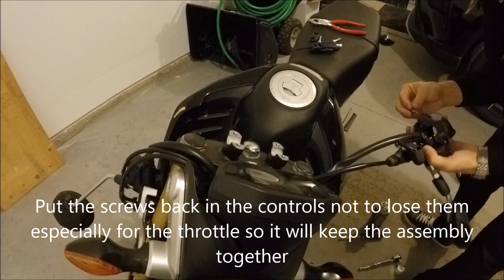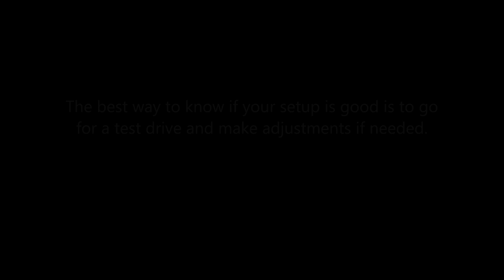How to: Honda Grom Handle bar swap! ProTaper Raptor 7/8"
This video will show you a step-by-step on how to replace your stock Honda Grom handle bars with motocross styled bars or any other bars for that matter.

The Honda Grom uses a 7/8" handle bar thickness - the new bars you are buying must be in that size or else it won't fit with the stock handle bar clamps and your handle bar controls and grips will not fit either! I have purchase Pro-Taper 7/8" Raptor bars.

Note:
One thing I didn't mention in the video (which I found out later) is that the stock bars have tiny holes for the handle bar controls to sit in...there is a tiny metal piece on each control that fits in into the stock handle bar holes. this is a problem because when you go to tighten screws for the controls, there will be a gap in the plastic casing of the controls and it will not site correctly.

You have 2 options to fix this:
1- Measure exactly where those holes are on the stock bars and carry over the measurements onto the new bars and drill them out. This option involves a fair bit of work and must be precise.

2- Grab a dremel tool or some sort of grinding wheel for a drill and grind off the metal knobs on the controls.  This is the easiest option. If you find the grips move around, add one layer of hockey grip tape on your bars and then re-tighten the screws for the controls. This should be more than enough to keep the controls from moving around.

Another key thing to note is to be very careful NOT over tighten the screws and bolts for the handle bar controls because they will strip easily! I did this on one of them because at the time, I wasn't aware of the metal knobs on the underside of the controls...I overtigtned to compensate for the gaps in the plastic and to try and get the controls to stay put and not move back and forth...lesson learned!

I also ended up removing the cross bar on the new bars because I couldn't get the key in or out of the ignition.

Want to get a wallet and cell phone holster of your own? and support my brand! It makes for an awesome riding accessory too! Discounts like this never happen!  Use the link below to make a purchase!